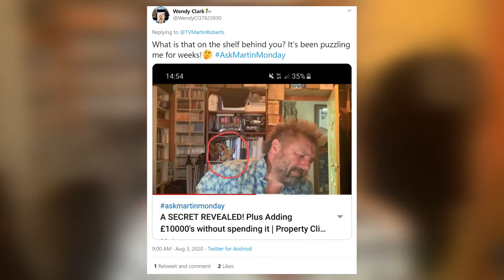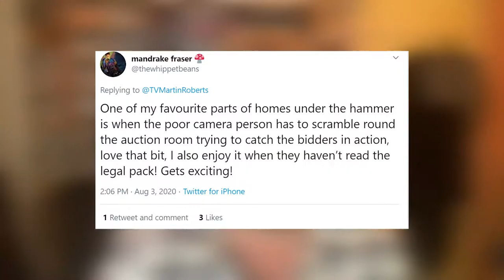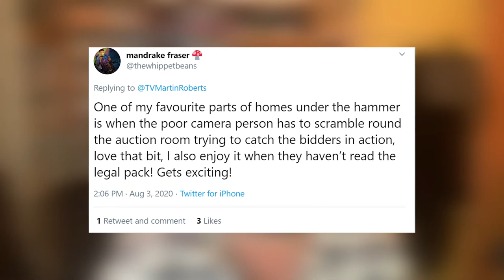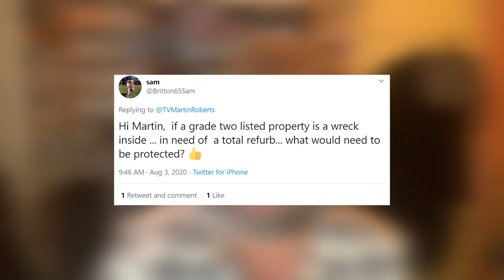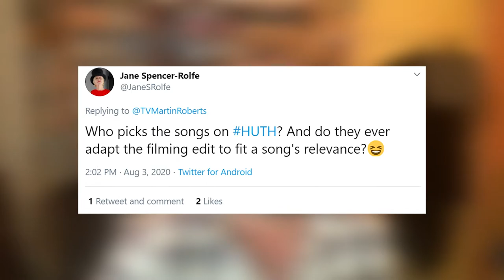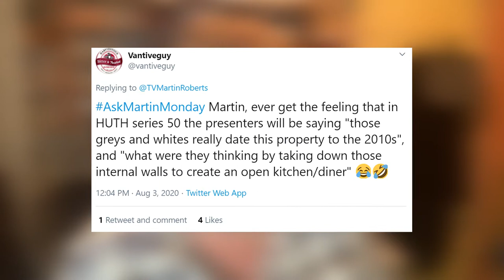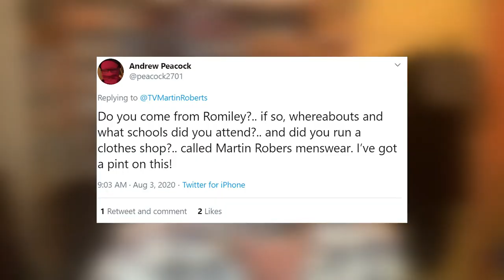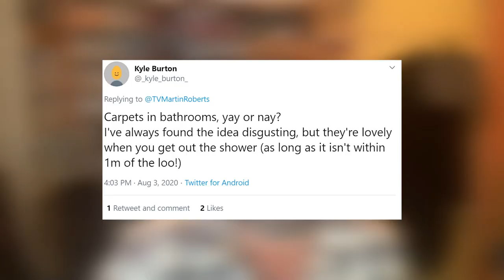We FILMED HUTH LAST WEEK and this is how it went!! | Property Clinic #19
In this episode... Martin Roberts from Homes under the Hammer answers your property and other questions. Monster munch for ears or wotsits for eyebrows!?... When are the new HUTH shows starting???... My thoughts on velocity banking???. Do the editors sync the music with the HUTH edit!!???... And MANY MORE!. Welcome to another YouTube Property Clinic!

🏠 Live property training that you can take from home. Register for a FREE webinar: